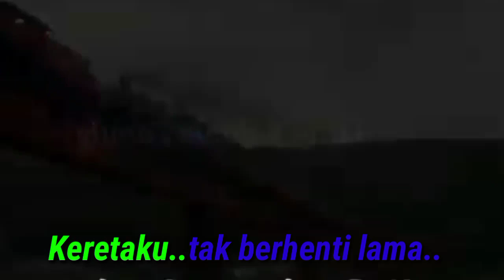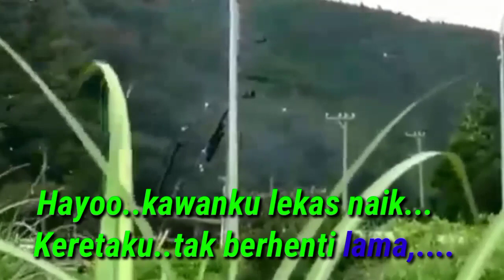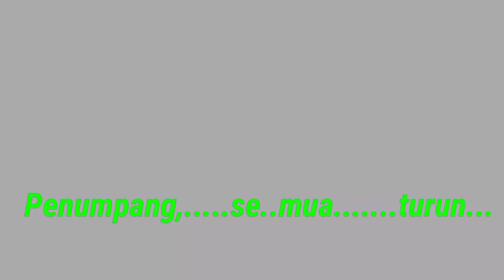Naik kereta api tut tut tut,.💕Ada Thomas disini💓🚂🚂🚂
Assalamualaikum wr wb Hallo Adek Adek dan para sahabat smua,.. Naik kereta api tut tut tut,..lagu anak yg legendaris dari turun temurun,.semoga dgn lagu ini bisa menghibur anak anak Indonesia,..Thank you for watching